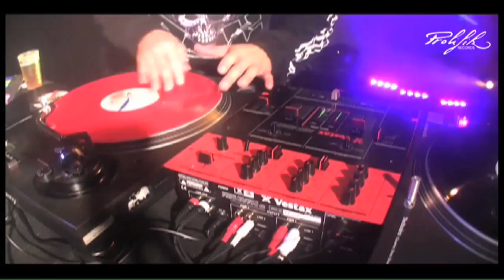Dj Qbert for the 10 Years of Prolifik Records/ Dj Jos !!!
Live report des 10 ans de Prolifik Records !!!
Remix Jos
Avec,
QBert
Lexicon
Dj Jos
Koma Sound System
Ziat
Kross
Del K
Coshmar
Steve O Steen
BeatBox
Ing
Toss
Tungstene
TurnSteak
B-Side
Beat4Battle
Kmou
Le staff Prolifik
La famille...
La Lune des Pirates
StarWax
Picardie Mouv'
EPCC
Les partenaires privés et publics
Le staff Prolifik
La famille...

Un grand Big-Up au  Public...
Peace...
Jos & Nico.